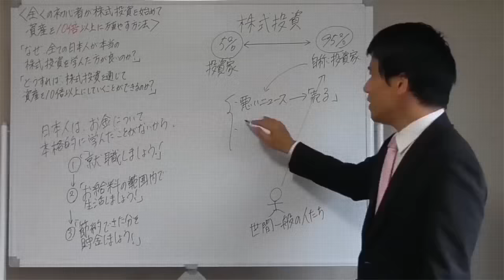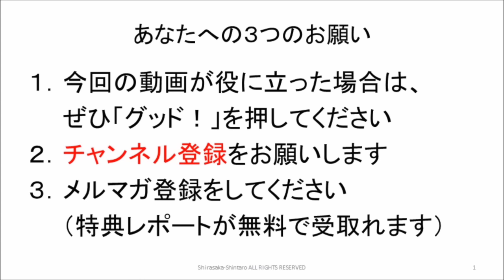賢い稼ぎ方とは？